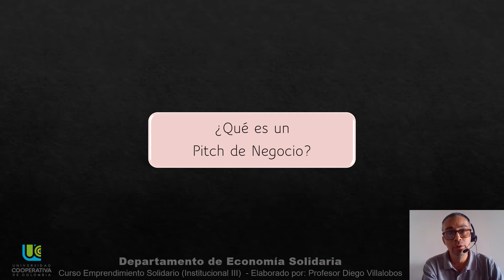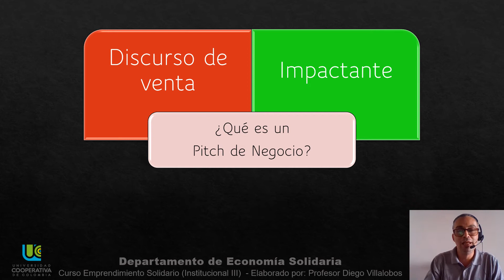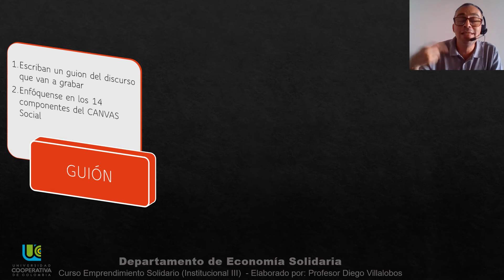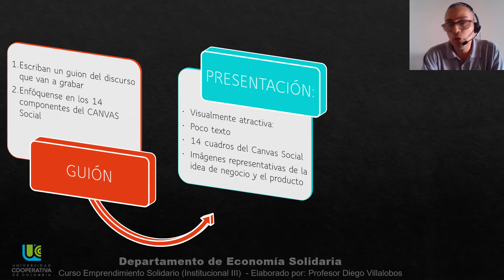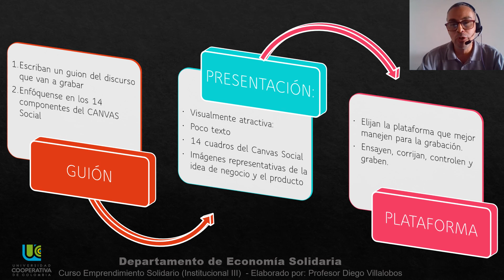¿Qué es un pitch de negocio?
El pitch de negocio es un discurso de venta que en máximo 3 minutos debe lograr cautivas a inversionistas, compradores e interesados en una idea o emprendimiento. Se recomienda usar los componentes del CANVAS para hacerlo más ordenado y centrarse en los aspectos realmente importantes